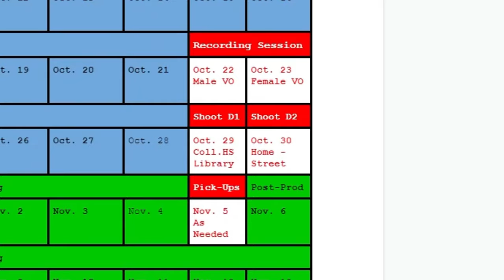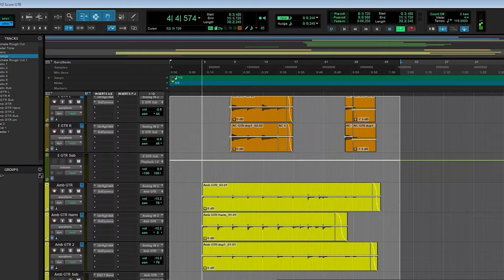Behind the Scenes of "Be the Change" - KCKFD Recruiting Video Series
Thank you Koty Potts at Coda Creations for the BTS footage!

The team here at Veer Visual is proud to announce the release of a unique bilingual six video series featuring a multicultural (English & Spanish) local cast focused on the targeted recruitment of talent for the Kansas City, Kansas Fire Department. These videos follow the journey of two characters Eva Chavez and Dante Freeman; two fictional characters, who since a young age worked toward a common goal to become leaders of their community as FireFighters.

This project was led by Director/Producer Aaron J Monson who with the help of Post-Producer Charles R. Lutz co-wrote a flowing script that served to tell the story of both characters independently and combined. The star cast of this project was Dulcinea Herrera and Diami Aurich, who played our female character Eva Chavez, and Andre Cazenave and Perzinski Chery, who played the role of Dante Freeman. With additional Spanish Voice Over performances by Jose Gomez. Script translations were provided by Bobby Baya, Vivian Baya, Jose Gomez, and Dulcinea Hernandez.

If it wasn’t for the passionate support from the community this project would not have been possible. The administration, staff, and teachers of Bishop Ward High School did everything possible to accommodate our team throughout the process. Mrs. Evilsizer helped tremendously to coordinate with all of the volunteer student actors and their parents to allow them to play as extras in two of our most vital scenes. In total we had 35 student volunteers join on the first day of production.

Donnelly College played a very important role in this production; the administration, staff, and professors welcomed us and provided our team access to rooms and facilities that helped add much-needed authenticity to the scenes. Furthermore, one of the professors, Mr. Multhgmauf also acted in one of the scenes.

Moreover, thank you to Amy Loch, Director of the Wyandotte County Historical Museum for helping with research and access to the museum where we successfully recorded a clip of the amazingly preserved carriage pumper used in one of our final shots.

Crew
Director/Producer - Aaron J Monson - @aaronjmonson
Post-Producer - Charles Lutz - @charles__lutz
AD - Christopher Hansen - @uniquekc
DP - Wayne Gassmann - @gassMedia
AC - Matt Garrett - @matt_garrett45
2nd AC/BTS - Koty Potts - @kotypotts
2nd AC - Naomi Chaffee - @naomichaffee
Jib Op - Scott Jolley - @sjpskc
Gaffer - Vic Dominguez - @vic.dominguez4
Grip - Ellis Wallace -
Dolly Grip - Adam Monson - @adam.r.monson
HMU - Staci Broski - @7throwproductions

Cast
Actor - Andre Cazenave - @andrecaznave
Actress - Dulcinea Herrera - @dulcinea_bh
Actor - Pierzyński Chery - @pierzynskichery1
Actress - Diami Aurich - @diami_aurich
Actor - Earl McWilliams - @jefe.noir

Third Parties
Bishop Ward High School - @bishopwardhighschool
Donnelly College - @donnellycollege
JGS Auto Wrecking - @jgsautokc
Enola Gaye - @enolagayeusa
Brad Jarvis - @_bradjarvis_
Natalie Edmondson - @nnnatalie.annn
Poio Mexican BBQ - @poiomexicanbbq
Shaun Cloud - @scene2cameracrew
Tony Ontiveros - @tonynntiverosproductionservices

Supporting roles:
Earl McWilliams - Dante’s Father
Reik Rees - FireFighter/Crash Victim 1
Megan Hitchcock - Business Woman @megan.hitchcocksmith
Mindy Michaels - Classroom Teacher
Timothy Bedwell - Army Soldier
Ronald Monson - Construction Worker
Joseph Multhauf - Donnelly College Professor
Ben Chaverin - Crash Victim 2 @benchaverin
3 Officers  - Kansas City, Kansas Police Department
4 FireFighters - Kansas City, Kansas Police Department

0:00 Logo
0:08 Aaron J Monson Introduction
0:40 Charles Lutz Introduction
0:43 Wayne Gassmann Introduction
0:51 Pre-Production Description
1:15 Production Process
1:48 Location Selection
1:55 Director of Photography Notes about Bishop Ward High School
2:14 Director of Photography Notes about Donnelly College
2:24 Director of Photography Notes about House Location
2:37 Director of Photography Notes about Living Room Scene
2:55 Director of Photography Notes about Kitchen Table Transition Shot from School
3:29 Car Accident Scene Setup Intro
3:37 Behind the scenes Interview with Aaron J Monson about the car accident scene
4:01 Director of Photography Notes about Car Accident Scene and Setup
4:20 Enola Gaye Plug
4:30 Director of Photography Notes about Car Accident Scene Continued
4:43 Charles Lutz project contributions description
4:54 Charles Lutz Post Audio Work
5:15 Charles Lutz Post Audio Example
5:24 Charles Lutz Music Composition Explanation
5:50 Charles Lutz closing comments
6:10 Outro Credits